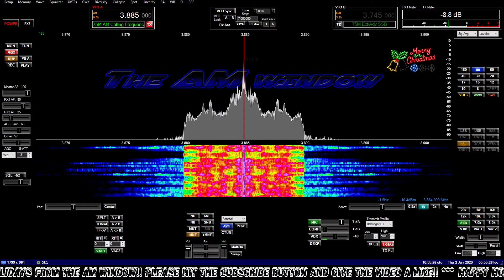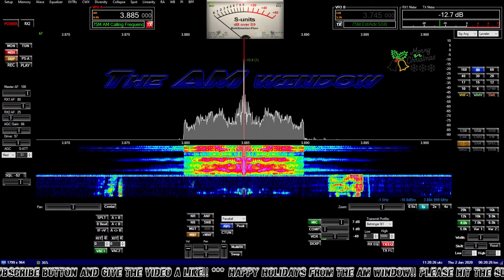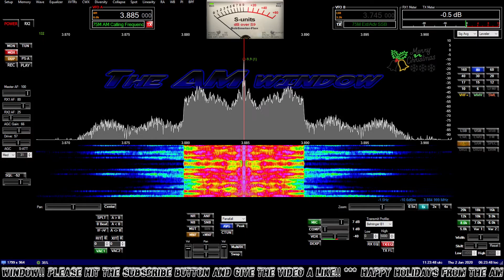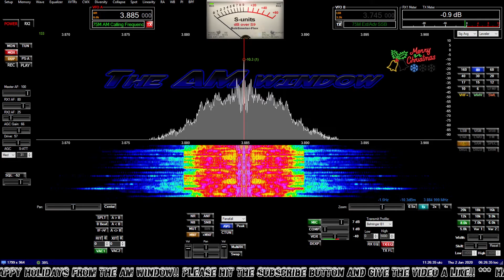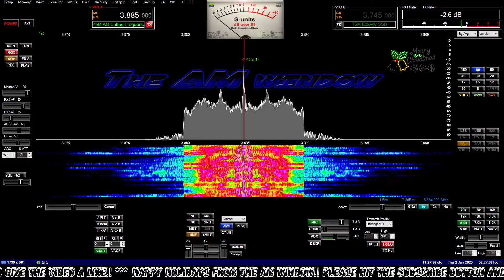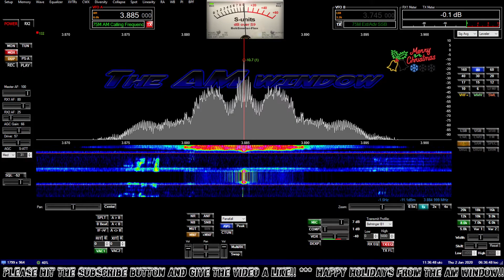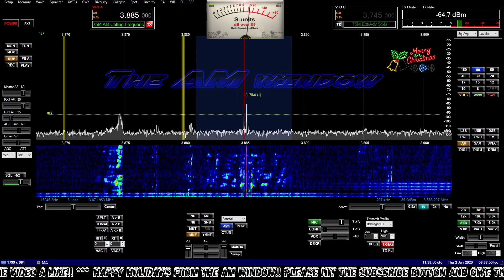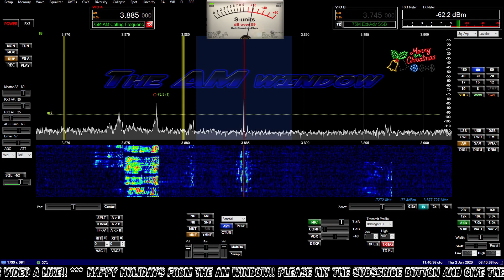The AM Window Morning Crew. W3MMR, WD4NKA, KK4GZQ, KA2ZNI, AJ1G, W2BNY, K4FNY